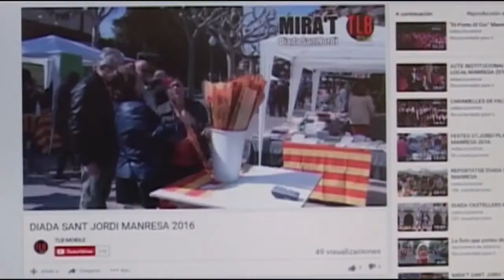FIRA DE PRIMAVERA NAVÀS 2017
Navàs s'omple de visitants que passegen entre les parades d'un dels certàmens multisectorials de referència a la comarca.